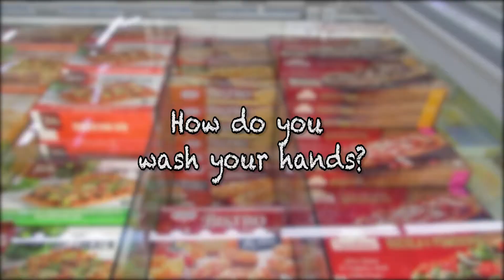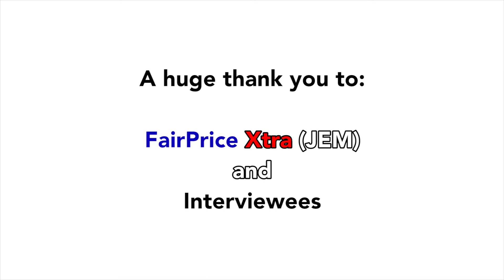Food Safety When Preparing Food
Have no fear, Aunty Foo Say Tee is here! Join Aunty Foo along with other shoppers in preventing cross-contamination when preparing food.